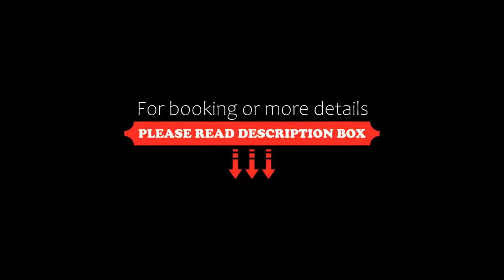Prestige Sant Marc, Roses, Spain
About Property:
You're eligible for a Genius discount at Prestige Sant Marc! To save at this property, all you have to do is sign in.
With an outdoor swimming pool Prestige Sant Marc is situated in the quiet neighbourhood of Santa Margarida, next city of Roses. It is just 500 m from the Santa Margarida beach.
The spacious rooms at Sant Marc have parquet floors and private bathrooms. All rooms have air conditioning, a mini fridge, and furnished balconies with a view.
The hotel re...
Property Type: Hotel
Address: Avenida La Bocana, 38, 17480 Roses, Spain
Searching For
1. Prestige Sant Marc - Roses - Spain
2. Prestige Sant Marc - Roses - Spain Address
3. Prestige Sant Marc - Roses - Spain Rooms
4. Prestige Sant Marc - Roses - Spain Amenities
5. Prestige Sant Marc - Roses - Spain Offers and Deals
Audio Credit:
Track Title: Reasons To Hope
Artist: Reed Mathis